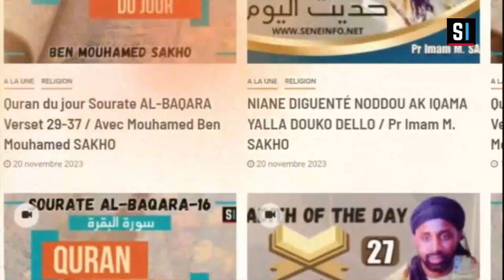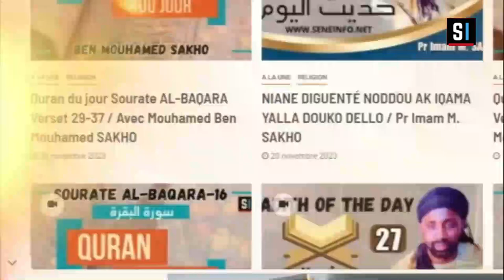Comment faire l’appel imminent de la prière (iqamah) selon les 4 Ecoles sunnites ? Mouhamed Sakho